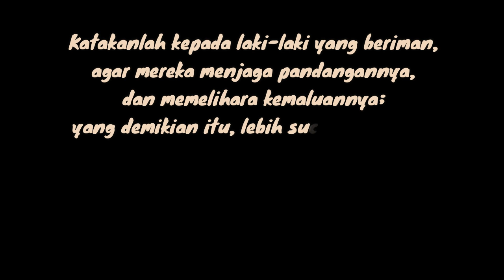Dosa Kecanduan Nonton BOTIT (Alasan Untuk Menghindari Zina)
Ilustrasi dosa dan larangan menonton film dewasa atau botit, semoga bisa mengingatkan kita semua. Supaya kita lekas menikah jika mampu atau berpuasa jika belum mampu.

Pejuang Rahmat..!! Jika ada yang ingin berinfak atau sedekah untuk untuk Yayasan Islam, bisa menghubungi saya pribadi untuk tanya-tanya, atau langsung melalui kita bisa di link berikut: